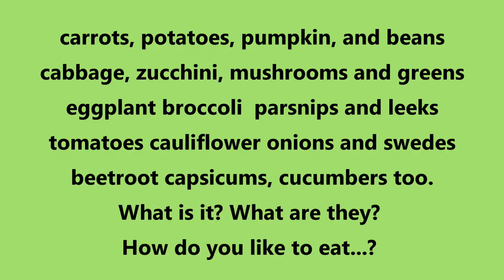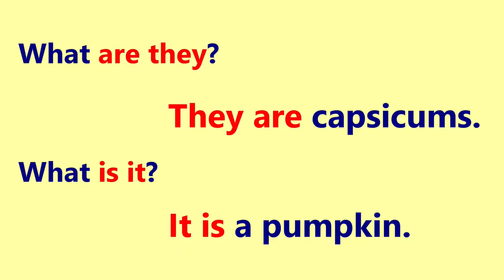VEGETABLE SONG + WHAT IS/ARE + HOW DO YOU LIKE to eat vegetables? QUIZLET vocab & subtitles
Learn a vegetable song and how to use What is/are in this wonderful Pre-intermediate English lesson with an Australian English teacher.

You can learn the names of the vegetables and learn to talk about how you eat vegetables.

0:00 - 5:30  Learn the names of the vegetables in English with an easy repetitive song
5:30 - 8:07 What is it? What are they? Check your learning
8:07 - 13:40 How do you like to eat vegetables?

ENGLISH SUBTITLES

This is a colourful engaging lesson in my dining room in my home. In Australia the vegetables are high quality and are great to cook with.

Try turning off the sound and subtitles and talking about the vegetables in English.

VIDEO CONTENT

Welcome to Erica’s English! Today we will learn the names of the vegetables and some adjectives to describe how we like to eat vegetables.

Carrots potatoes pumpkin and beans
Cabbage zucchini mushrooms and greens
Tomato cauliflower onions and swede
Eggplant broccoli parsnip and leek
Beetroot capsicums cucumbers too.

Let’s pronounce them. Listen and repeat.

Now sing with me!
Now let’s sing again!

What are they? What is it?.

How do you eat carrot? As for me, I like to munch on raw carrots.
How do you eat potatoes? As for me, I like to eat baked potatoes.
Pumpkin? I like to eat roast pumpkin.
Beans? I like to eat steamed beans.
Cabbage – I love to eat sliced raw cabbage in coleslaw.
Zucchini – I like steamed zucchini with curry.
Mushrooms – I love them in miso soup.
Greens – I like raw baby spinach in sandwiches.
Tomato – I like cooked tomatoes in pasta.
Cauliflower – I like baked cauliflower with cheese.
Onions – I like caramelised onions in pumpkin tart.
Swede – I like it baked Finnish suede casserole.
Eggplant – I like it baked in Indian sambal.
Broccoli – I  like it steamed with fish cakes.
Parsnip – I like it roasted with pears and pork chops.
Leek – I like it sautéed in leek and potato soup.
How about you? How do you like to eat vegetables?
Let's sing the song again.

vihannekset/蔬菜/सब्जियां/grönsaker/овощи